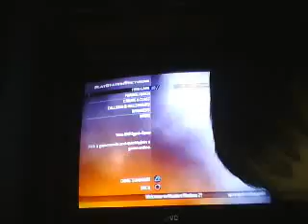mw2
beetis123's webcam video December 19, 2009, 08:55 AM